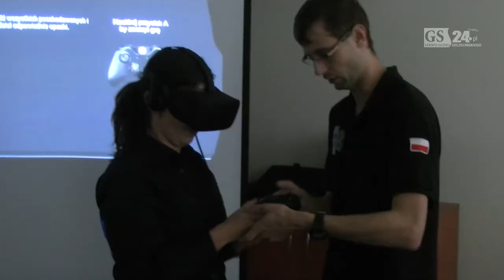Nowoczesne szkolenie strażników miejskich w Szczecinie